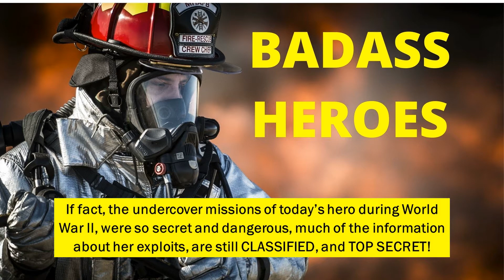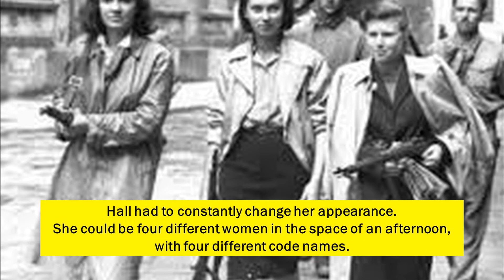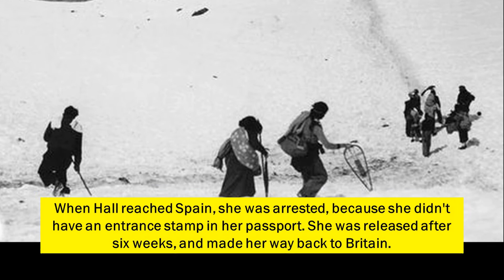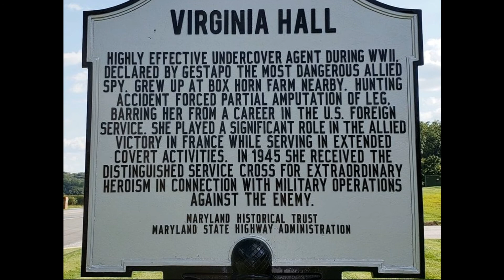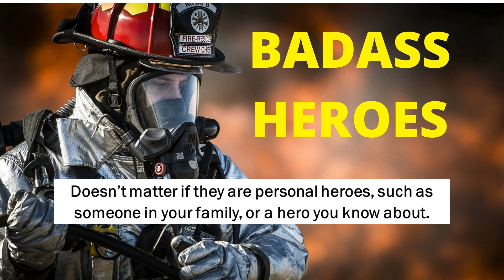Badass Hero, The Best Allied Spy During WW ll, Had Only 1 Leg, And Was A Women! Virginia Hall!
Being a Badass Hero, is a very high complement.
But the term Badass Hero, might fall short of fully describing the hero we’re going to tell you about today.
If fact, the undercover missions of today’s hero during World War ll, were so secret and dangerous, much of the information about her exploits are still classified, TOP SECRET!
Virginia Hall: The Most Dangerous Allied Spy in World War 2!
Being a "Badass Hero”! doesn’t always mean you have to leap tall buildings, or run through a wall of fire, to be a “Badass Hero”!
Sometimes, it means being a parent, working 2 jobs, everyday, to support your family, or helping an elderly neighbor.
Mostly though, being a Badass Hero! is just helping, because it’s the right thing to do, and expecting nothing in return.

Hall was a plucky overachiever, whose dreams of joining the United States Foreign Service, led her to an embassy post in Turkey.
This is where she accidentally shot her foot off in a hunting accident, leaving her with a wooden leg, and a limp.
The Foreign Service, used this as an excuse to turn her down, although she suspected, the rejection was really because she was a woman.
No matter!
Hall went to work in France as an ambulance driver, but was forced to flee, once France surrendered to Germany.
Upon checking into the U.S. embassy in the U.K., she was surprised to be asked to provide intelligence from her time on the ground.
Soon, she was recruited by the Special Operations Executive, or S.O.E..
This was a secret British Second World War organization, created in July 1940.
She was sent into Lyon, under the guise of being a stringer for the New York Post.
Hall was the first female S.O.E. operative to be sent into France.
After limited training, this one-legged American woman, was among the first British spies sent into Nazi-occupied France in 1941.
Hall had found the job of her dreams.
She helped smuggle out information, and prisoners.
In addition, she smuggled in agents and supplies.
She soon became a highly wanted woman by the German Secret Police, or the Gestapo.
There were failures, especially in the early days, when members of her network were arrested and killed.
The Germans came to realize that they were after a limping lady.
But Hall was a natural spy, keeping one step ahead of the German secret police, the Gestapo.
Virginia Hall, to a certain extent, was invisible.
She was able to play on the chauvinism of the Gestapo at the time.
None of the Germans, early in the war, necessarily thought a woman was capable of being a spy."
Hall operated in the eastern French city of Lyon.
She initially stayed at a convent, and persuaded nuns to help her.
She befriended a female brothel owner, and received information that French prostitutes gathered from German troops.
Hall organized French resistance fighters, providing them with safe houses and intelligence.
This didn't go unnoticed.
Hall had to constantly change her appearance.
She could be four different women in the space of an afternoon, with four different code names.
The Gestapo, hung posters everywhere, seeking, la dame qui boite, the lady with a limp.
Gestapo officer Klaus Barbie, Known as, “the butcher of Lyon,” said, “I would give anything to lay my hands on that . . . . B-word!”
Barbie, ordered "wanted" posters of Hall, that featured a drawing of her above the words, "The Enemy's Most Dangerous Spy.
We Must Find And Destroy Her!"